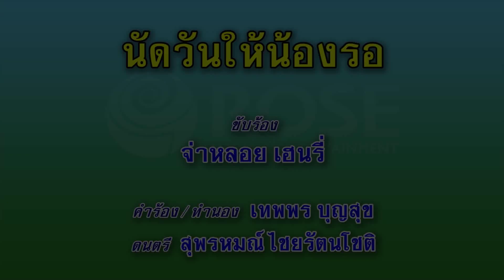นัดวันให้น้องรอ - จ่าหลอย เฮนรี่ (คาราโอเกะซาวด์ดนตรี)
เพลง นัดวันให้น้องรอ
ขับร้องโดย : จ่าหลอย เฮนรี่
คำร้อง/ทำนอง : เทพพร บุญสุข

จากน้องที่ บขส.จังหวัด อบ.ถิ่นเกิดบ้านเก่า
น้ำตาไหลเมื่อขวัญใจให้กระเป๋า
จิตหวั่นไหว คือคนไข้ที่บ่เซา
ไกลละน้อ สองเฮา สิไกลกันคนละบ่อน
อ้ายจะสั่งร้อยชั่งอย่าโศรก
เดือน 5 เดือน 6 อ้ายจะวกมาเคียงหมอน
ให้เจ้าคอย คอยถ้าอยู่บ้านก่อนเด้อ
เห็นชาย ใหม่อย่าเปลี่ยนใจไปบังอร
สิฟ่าวเก็บเงินเป็นก้อน แล้วจะย้อนมาพะนอ
อย่าสิลืมเด้อหล่า วันที่13 เมษา
ให้น้องถ่าอยู่หม่องเก่า อยู่หม่องเก่าๆ
คำที่อ้ายสั่งเจ้า น้องอย่าฟ้าวลืมคำอ้ายขอ
สงกรานต์บ้านเฮา ให้นงเยาว์ มายีนรอ ที่ บขส.จังหวัด อบ.เด้อละนาง
รถจะเคลื่อน ต้องจากขวัญเรือน เสียแล้วน้อง
แตรรถ ดังก้อง แสดงว่าสองเฮาต้องห่าง
เหลียวเห็นหน้า น้ำตาเจ้าไหล เป็นทาง
เอิ้นสั่ง ไปหวั่งหวั่งเด้อละนาง
หากโอกาสน้องว่าง เขียนมาบ้าง จ.ม.